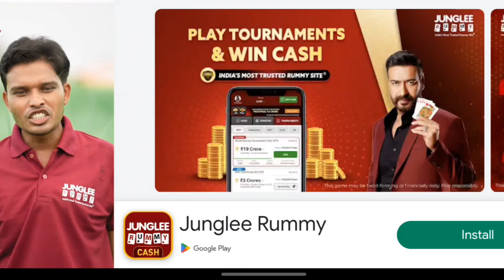TOP 5 ANIMALS CHEAT CODES 🤑 GTA INDIAN BIKES DRIVING GAME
TOP 5 ANIMALS CHEAT CODES 🤑 GTA INDIAN BIKES DRIVING GAME indianbikedriving3d gta5 gta india bike driving 3d naw
update indian bike driving
india bike driving 3d
NeW UPDATe
naw update
hayabusa megarm
india bike driving 3d naw
update all chat code
indian bike driving 3d new
update
indian bike driving 3d
cheat codes
game
cheat code
malayalam
update cheat codes       indian bike driving 3d
cheat codes
code
cheat codes new update
cheat codes 2024
indian bike driving 3d car
showroom
Code shorts
indian bike driving 3d copy
game
cheat codes neW
cheat code  _______________________________
        Busniess Enquiries